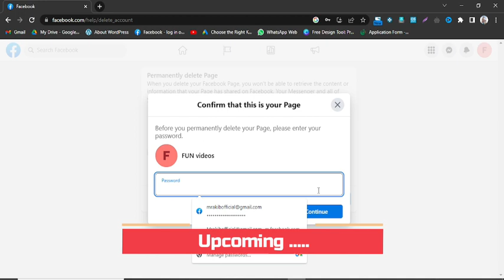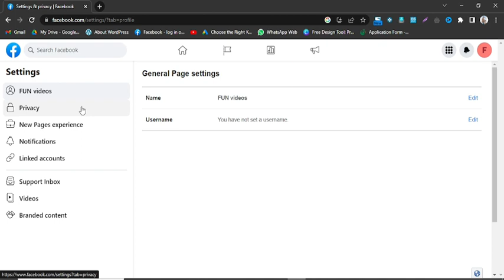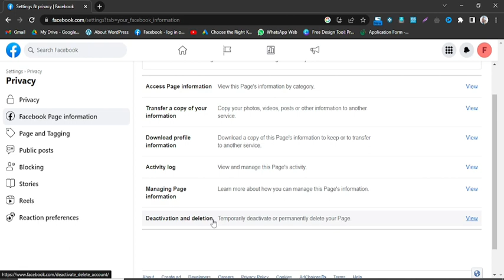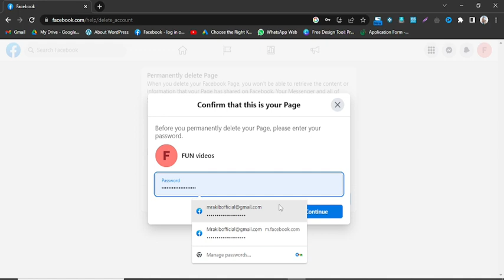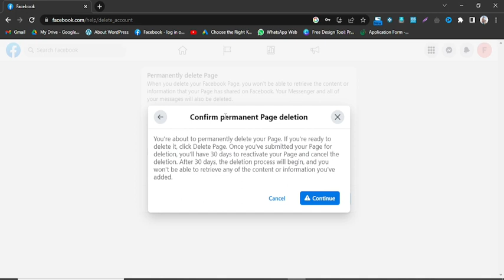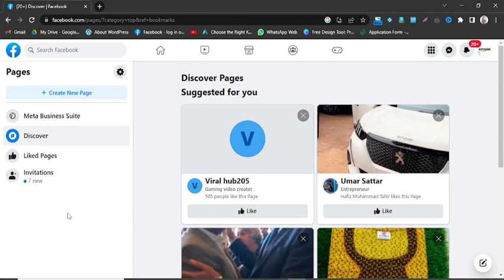"Time for a Fresh Start: Deleting Your Old Facebook Page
In this video i am going to tell you about Facebook page delete

You can watch video and delete your old Facebook page easy .

The purpose of uploading this video on YouTube is that YouTube is a very good platform with the help of which we can learn something very free.
Thanks YouTube

The main points that will cover in this video are as following:
1-facebook page
2-facebook page delete
3-how to delete facebook page
4-how to deactivate facebook page
5-how to delete facebook business page
6-how to delete fb page

Welcome to LILAC INSTITUTE my name is MUHAMMAD AQIB MUNIR.

The purpose of my channel is to show you the straight path, the path that will be beneficial for you.
This channel is for all those who want to learn and earn money online by learning to improve their future.
You can learn a lot from the content on my channel, my aim is to empower you to earn online.
Amazon's free course has been uploaded on this channel, by learning which you can earn money. With the help of Amazon drop shipping, you can provide virtual assistant services.
The virtual assistant course will enable you to save your valuable time with the help of this course
You will learn more in this channel
As:
1-Amazon dropshipping
2-Virtual assistant course
3-Online earning
4-Youtube shorts idea's
5-Youtube SEO
6-Realted to YouTube channel
7- Video editing
8- Technical course
9- Informative Videos
10- Motivational Videos
Apart from all these courses my aim is also to motivate you so that you don't give up and keep working.

Don't give up success is waiting for you.

MUHAMMAD AQIB MUNIR ..!!

Timestamps :

00:00 - introduction
01:10 - Go to setting
01:40 - Facebook page information
02:00 - Deactivation and deletion
03:40 - Put password for delete old Facebook page
05:15 - Facebook reels premium content ( watch this video )